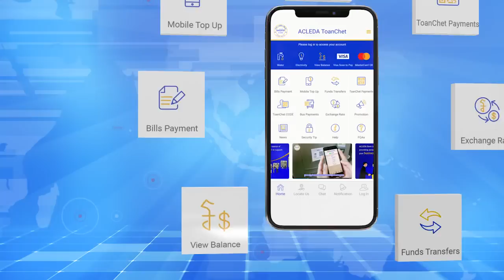លោក អឺដូហ្គាន់ ព្រលះអាមេរិកថា បើមិនប្រគល់យន្តហោះចម្បាំង F-35 ដែលតួកគី...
លោក អឺដូហ្គាន់ ព្រលះអាមេរិកថា បើមិនប្រគល់យន្តហោះចម្បាំង F-35 ដែលតួកគីបានចំណាយលុយទិញទេនោះ វានឹងប្រៀបដូចជាទង្វើលួចប្លន់សុទ្ធសាធ